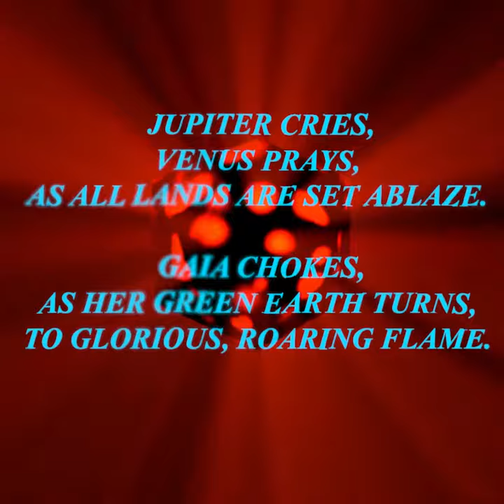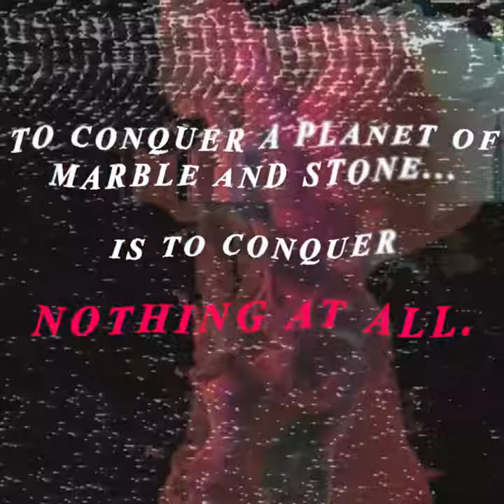PLANET OF MARBLE AND STONE - ANIMATED MUSIC VIDEO)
I turned 2 weeks of applying physics to 3D scans of sculptures in blender into some somewhat environmentalist art.